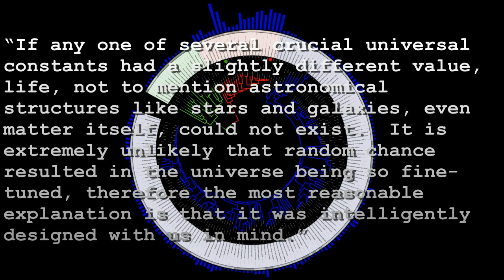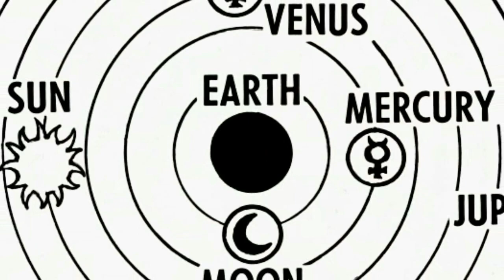The Fine-Tuning Argument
In this episode of my series, Creationist Arguments I'm Tired of Hearing, I take on the old and, at least initially, very compelling claim that the universe is "fine-tuned" to allow for the existence of life.